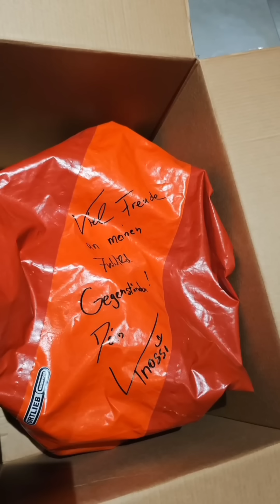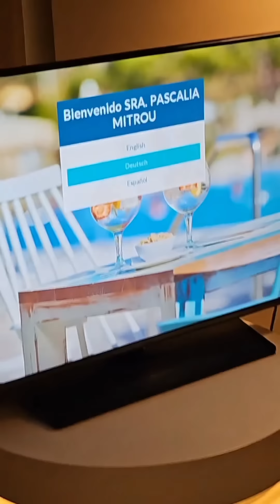Das erste mal Malle nach 7 vs. Wild 😱 Angereist mit dem "Knolli-Trolli" 😂